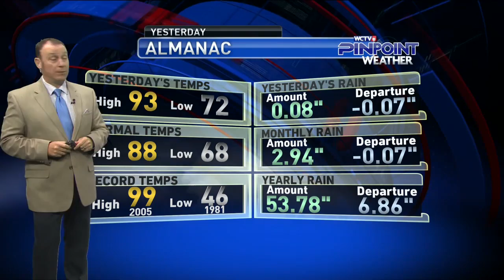Wed 9 19 18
Fewer showers for longer periods of the high temps today and the next few...